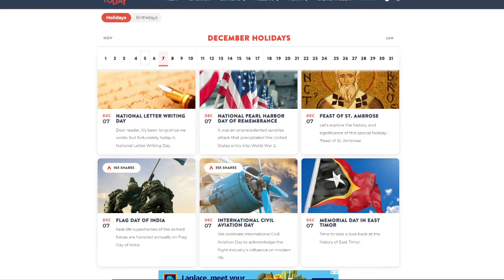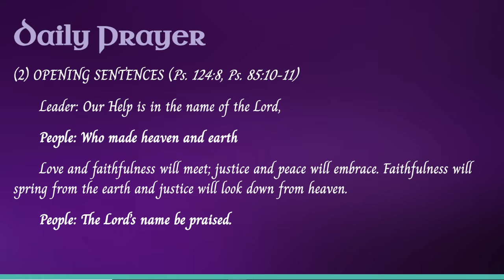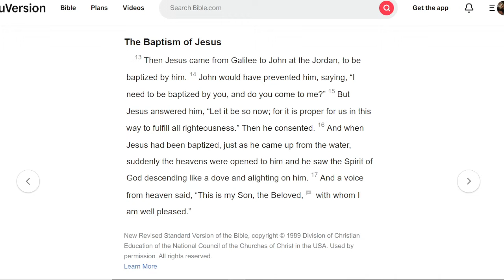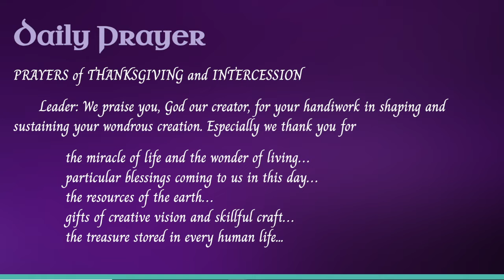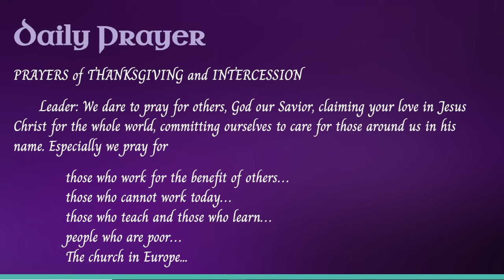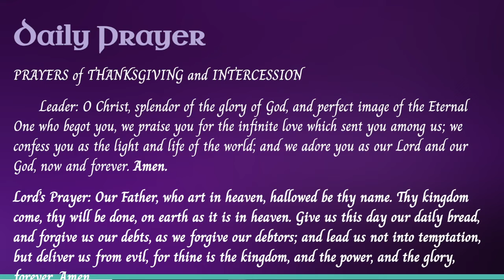Baptism of Jesus; Daily Prayer, December 7, 2022; Matthew 3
The Season of Advent